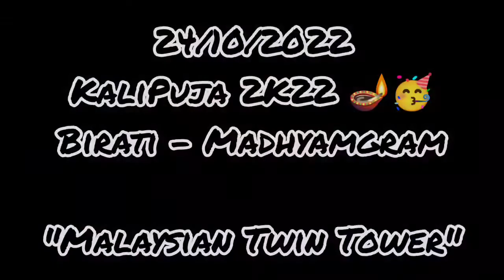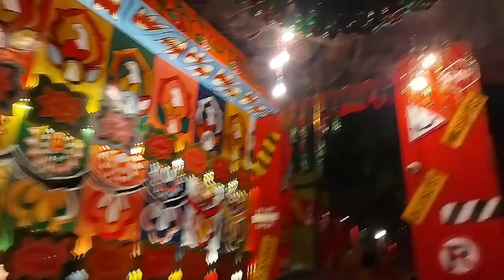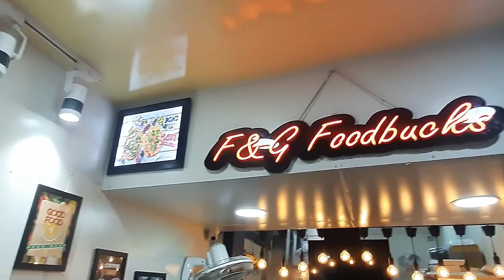বিরাটি তে Malaysian Twin Tower?? 😱 Madhyamgram Kali Puja 2K22 🤩 | Kolkata | Bengali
My Phone

My New Earphone